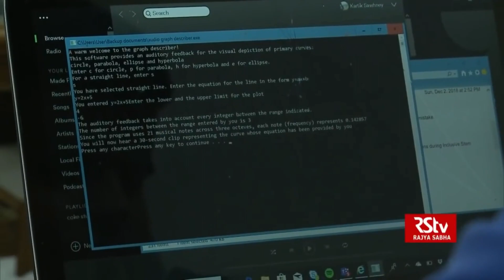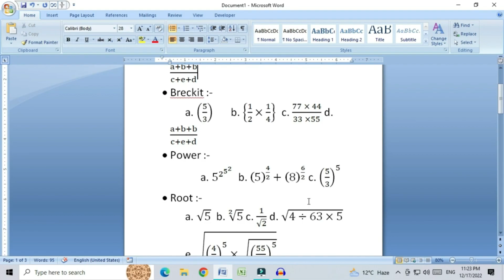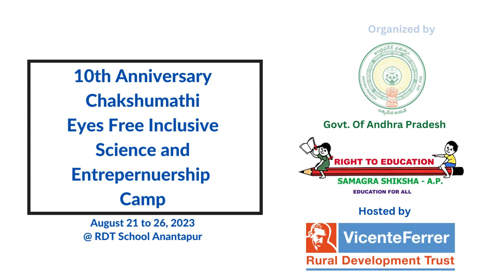Kartik Sawhney, India's First Visually Impaired Student who inspired many to take up Science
Kartik Sawhney is an inspiration for any child with visual impairments or born under the category of special needs. He is the first blind student to write the CBSE board examination using computer and pursue science as his elective subject for higher studies.

In recognition of his leadership potential and work, Kartik received the Queen’s Young Leaders Award 2016 from Her Majesty The Queen.

A computer science graduate of Stanford University, Kartik co-founded Project Stem Access popularly known as I-Stem that provides technical conversion of any non-accessible Math content to accessible content for the benefit of print disabled.

Kartik Sawhney is a disability advocate and technologist who has not let his disability prove an impediment in the pursuit of his personal and professional goals and has done substantial work in empowering other people with disabilities to be successful tech professionals.

He now works with Microsoft accessibility as a researcher.

STEM education was a distant dream for the children with special needs due to various reasons of accessibility and societal ignorance. Meaningful education given to the CwSN equip them to obtain worth jobs and lead them to high earning professions. Science and technology is key area meaningful jobs are available and denying the opportunity for a CwSN students rights to learn science and technology is a crime.

In 2012, Chakshumathi a NGO who work among the children with visual impairments those days started the first of its kind Global Movement titled “Eyes Free Science Summer Camps”. The camp’s major role is to create scientific temper with the blind and show them the practical and technologic ways to break their barriers in the pursuing higher studies in science and technology.

The tenth anniversary Chakshumathi Eyes Free Inclusive Science and Entrepreneurship Camp will be hosted at the RDT School for Inclusive Education from August 21 to 26, 2023. The camp is organised by Samagra Shiksha Andhra under their project Vision 2025, Inclusive Andhra.